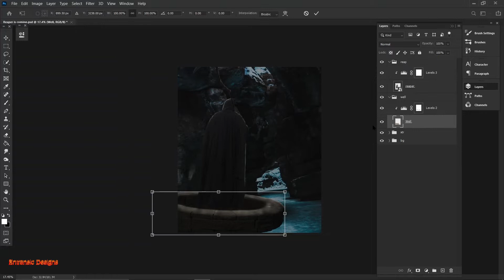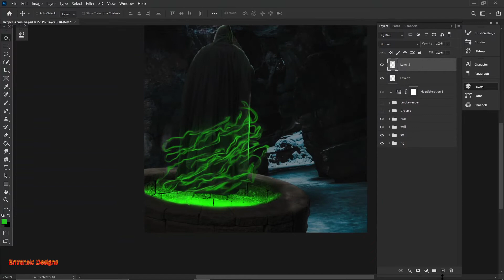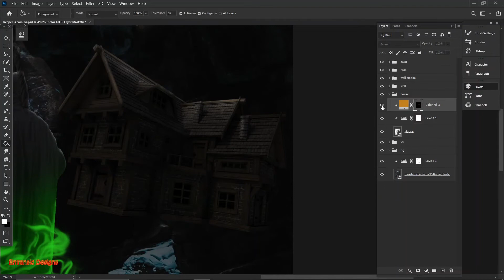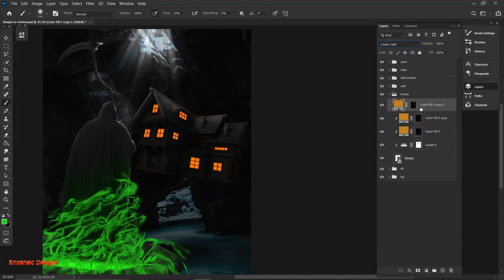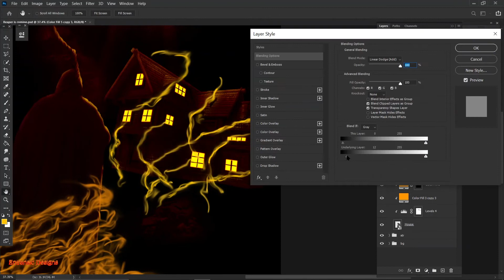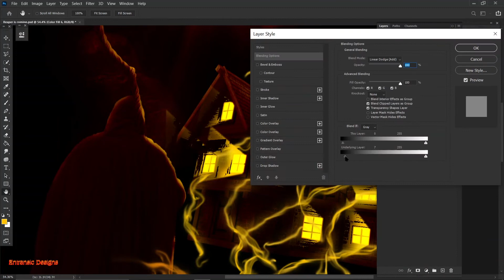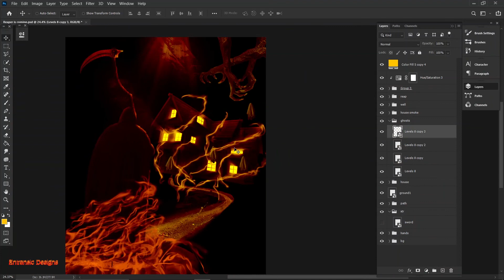/Reaper is coming home/ PHOTOMANIPULATION SPEED ART.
Hey guys and girls. Sorry for not posting for so long.Been busy with school.
Anyways here is another of my artworks.
This one was a challenge as the original idea was not what i went "as seen in the video" but im still happy with the result